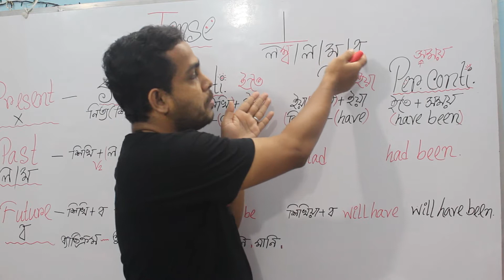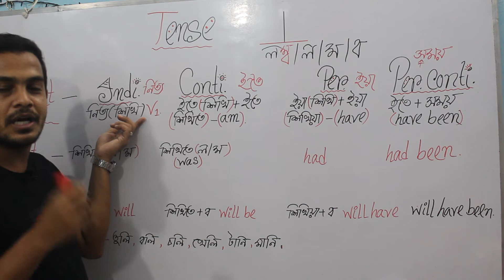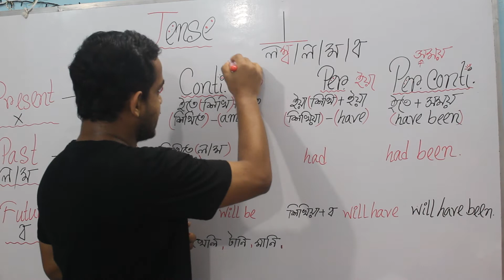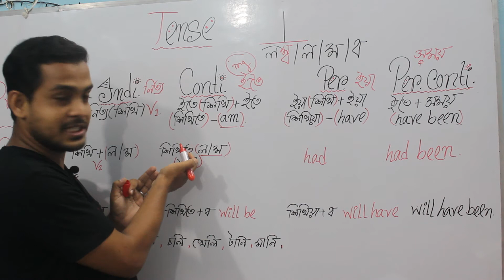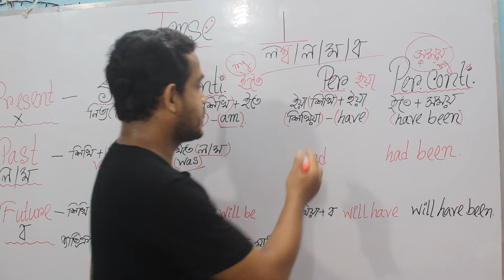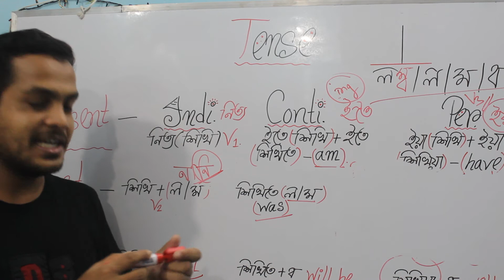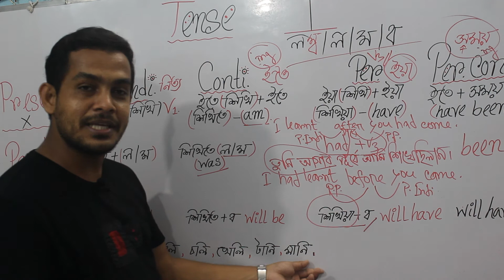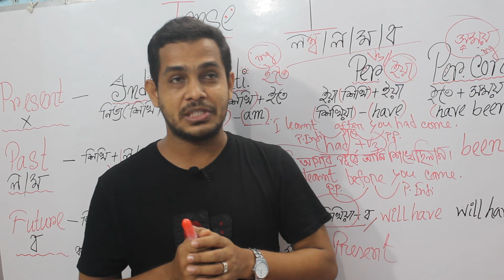১৫ মিনিটে শিখুন ১২ টি Tense | Tense in English Grammar in Bangla | Career English |English Tenses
Hello
১৫ মিনিটে সব Tense কোন Grammar এর ঝামেলা ছাড়াই।

ইংরেজি শিক্ষার দুর্বলতার পিছনে যেটা সবচেয়ে বেশি কাজ করে তা হলো Tense বুঝতে না পারা।
অনেকে rules মুখস্ত করে but Tense কে apply করতে পারেনা।

এই ১৫ মিনিটের ক্লাসের পরে আর মুখস্ত করার দরকার হবেনা এবং practical use টাও শিখে যাবেন, ইনশাল্লাহ।

ভালোভাবে আয়ত্ত করার জন্য বার বার Practice করুন।
কোন প্রশ্ন থাকলে কমেন্ট করুন।

Check My Other Class✔✔

💥How to use Have to, Has to, Had to and will have to সম্পূর্ণ বাংলায় | Obligation